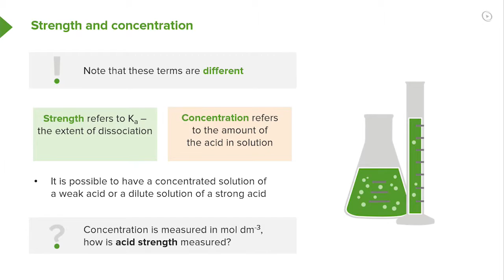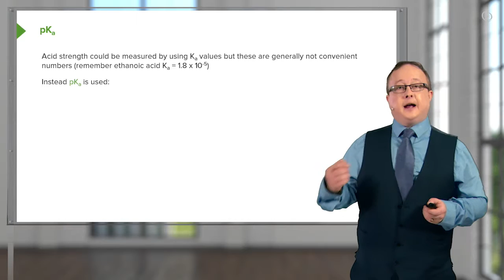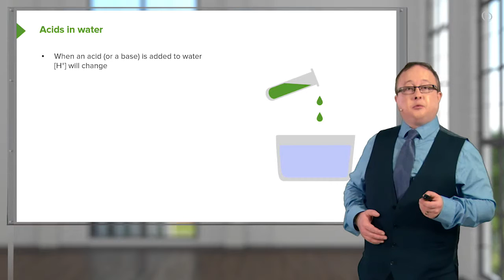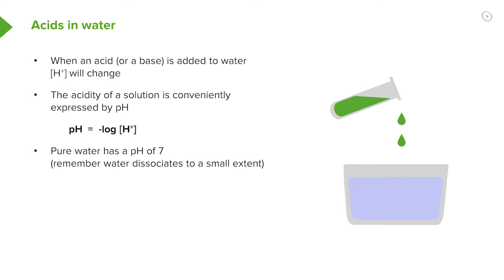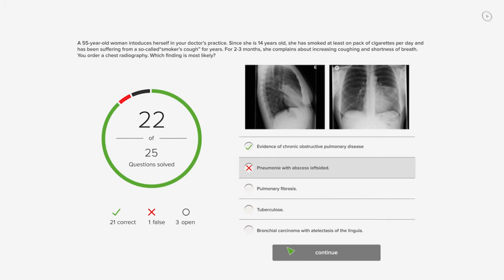Acid-Base Reactions: Strength and Concentration – Chemistry | Lecturio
This video “Strength and Concentration: Acid-Base Reactions” is part of the Lecturio course “Chemistry” ► WATCH the complete course

► LEARN ABOUT:
- Differentiation between strength and concentration
- Measurement of the acid concentration
- Measurement of the acid strength
- Acids in water
- Acidic solutions and their pH
- Basic solutions and their pH

► THE PROF: Your lecturer is Dr. Adam Le Gresley. He is Associate Professor at the Department of Pharmacy and Chemistry at Kingston University London. For the last six years he has been lecturing U/G and P/G courses within chemistry, pharmacy and biological sciences at the Faculty of Science at Kingston University. In addition to teaching, Le Gresley leads a small research group, funded by a number of industrial partners including GlaxoSmithKline. Moreover he regularly conduct peer-reviews for major academic journals and has contributed to the development of courses across the faculty. For these reasons he is an expert in chemistry.

► LECTURIO is your single-point resource for medical school:
Study for your classes, USMLE Step 1, USMLE Step 2, MCAT or MBBS with video lectures by world-class professors, recall & USMLE-style questions and textbook articles. Create your free account now